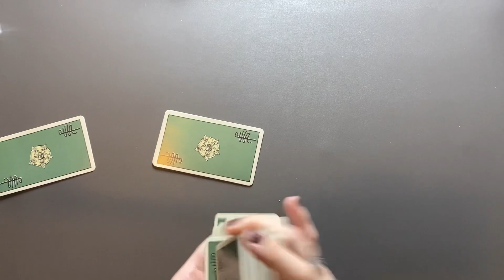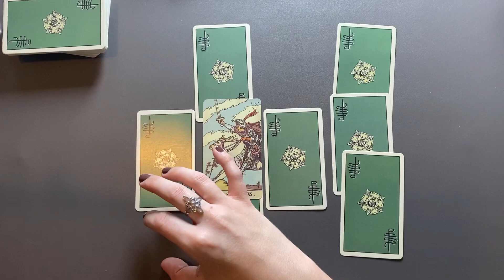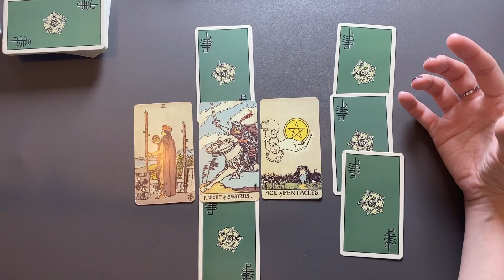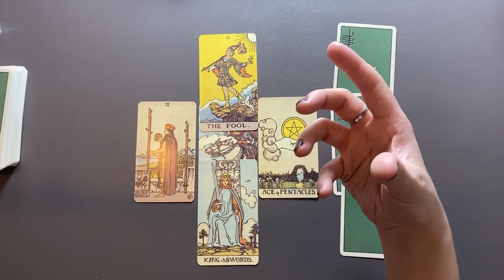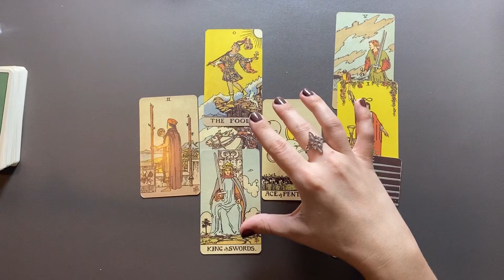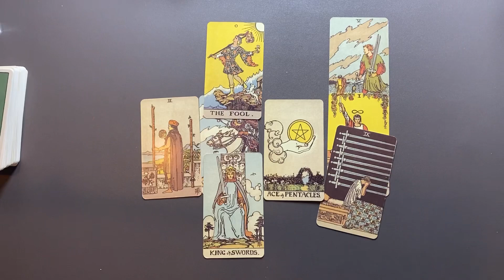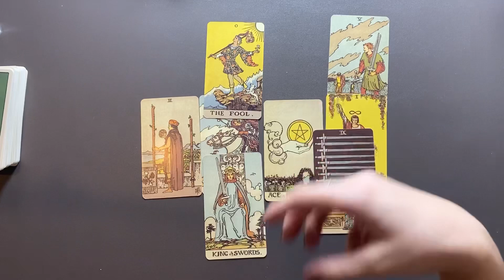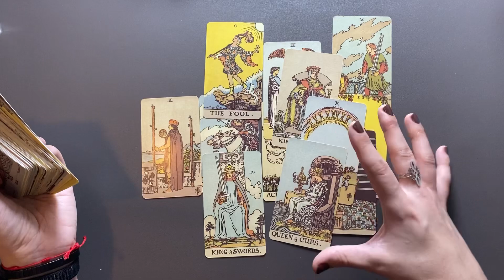WASSERMANN ♒️Auf einem guten Weg (Tarot Orakel für SINGLES)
Tarot Kartenlegung für das Sternzeichen WASSERMANN für Singles, unglücklich Verliebte & allen mit Herzschmerz zum Thema Liebe & Romantik

Kartendeck Smith Waite Tarot Deck Borderless Edition